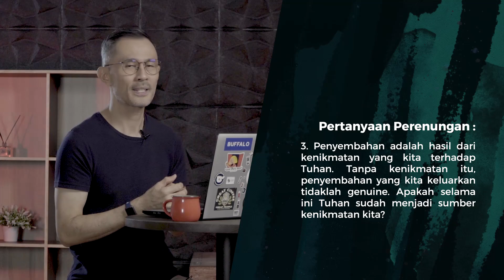Worship is about the Heart | Sermon Guidance Devotional | July Week 3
Denpasar, Bali